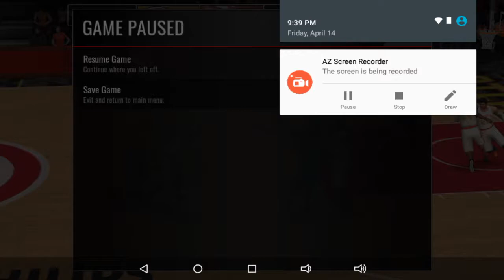NBA LIVE FIRST PLAY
THIS WAS PAINFUL